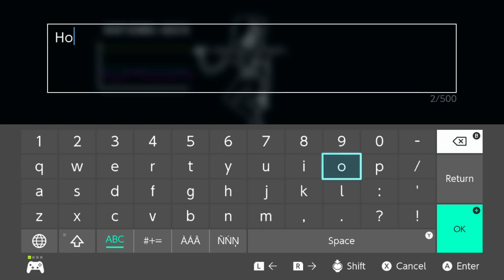Mettaton & Sadness - Undertale (Blind Playthrough) - Part 19